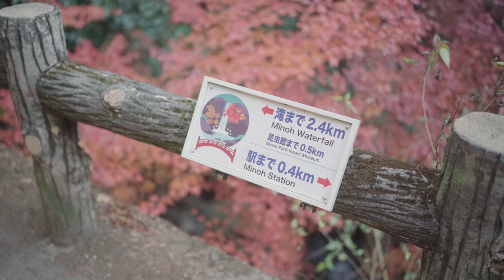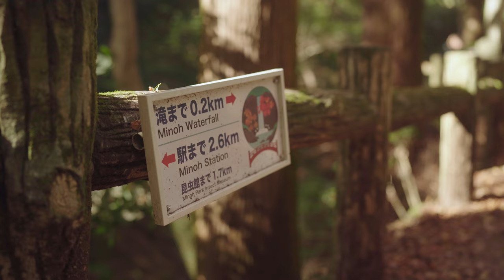Autumn in Osaka 🍁 Visit the Expo '70 Commemorative Park and Minoh Park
[ Please turn on the subtitles to enjoy the trip with us.]
🌱Hi, I'm Mei. I'm living in Osaka, Japan.
In this video, I will share my favorite spots in Osaka to view Autumn foliage. I hope you enjoy it.

🎞️Timestamps
0:00 The Expo '70 Commemorative Park
1:12 Japanese Garden
3:54 Rose Garden
4:29 Minoh Park (Minoo Park)